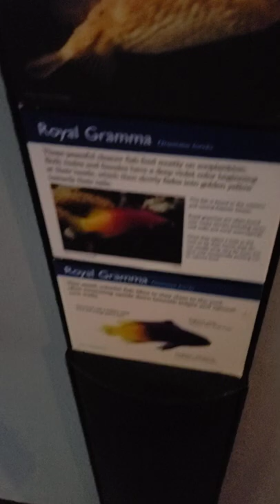Visual ASMR Strange long-spine Porcupine fish! animals zoo aquarium fish Jan 2022